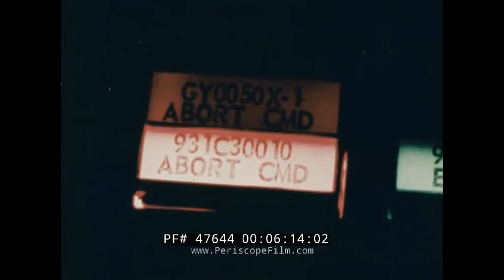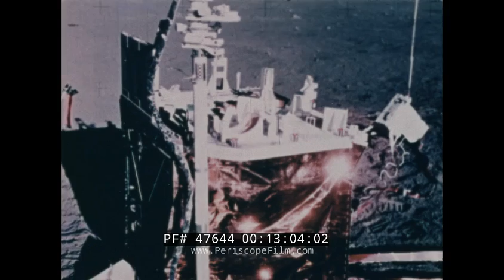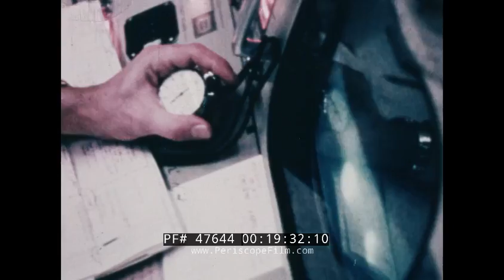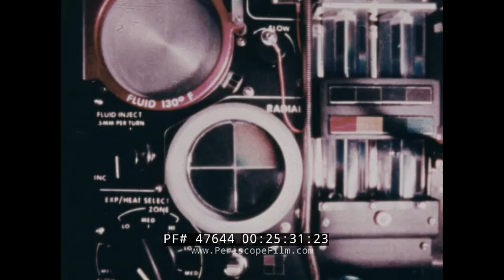NASA APOLLO 14 MISSION TO FRA MAURO LUNAR LANDING 47644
The circa 1971 National Aeronautics and Space Administration (NASA) color film “Apollo 14 Mission to Fra Mauro” opens with a shot of Freedom 7 on the launch pad on May 5, 1961. Piloted by astronaut Alan Shepard. it was the first manned flight of Project Mercury, the first United States human spaceflight, and the first step toward landing a man on the moon. By mark 00:50, we jump 10 years ahead and see a Saturn V rocket on the launch pad — waiting to send the crew of Apollo 14 to the moon on January 31, 1971. The mission marked the first attempt to return to the moon following the near-catastrophic Apollo 13 mission in 1970.  Beginning at mark 01:08 we see Shepard (Apollo 14’s commander) along with Command Module Pilot Stuart Roosa and Lunar Module Pilot Edgar Mitchell as they prepare to set off for Fra Mauro on the lunar surface. (Fra Mauro is thought to have been formed from debris from the impact of a gigantic asteroid millions of years ago). Mark 03:30 shows footage of Roosa piloting the command module Kitty Hawk to (an unsuccessfully at first) docking with the lunar module Antares, while on Earth engineers are shown trying to remedy the problem. The spacecraft is shown in orbit around the moon at mark 05:20, and despite a series of glitches recounted in the film, Antares makes her slow descent and finally touches down on the moon (mark 10:00).

Shepard is shown stepping onto the surface at mark 10:40, followed by Mitchell, as they plant the American flag in the lunar soil and begin their experiments and sample collection as footage collected of the astronauts on the surface fills the screen. Soon, see Roosa back inside the command module (mark 14:40) making calculations and photographing the moon’s dusty landscape as he circled above. The second moonwalk (mark 15:25) was intended to reach the rim of the 1,000-foot wide Cone Crater. The two astronauts are shown in video and still images. However, they were not able to find the rim amid the rolling terrain of the crater’s slopes. They became physically exhausted from the attempt and with their suits’ oxygen supplies starting to run low, the effort was called off (mark 20:12). With their experiments over, the astronauts lift off from the moon at mark 22:30 and  dock with Kitty Hawk at mark 24:35. We see various scenes from inside the capsule as the men begin their journey home (such as Shepard shaving), conducting one final experiment before splashdown at mark 26:32. The film concludes with a “preview” of what’s to come in Apollo 15.